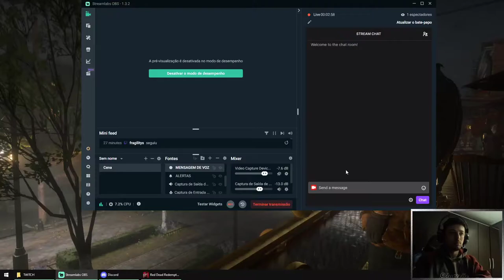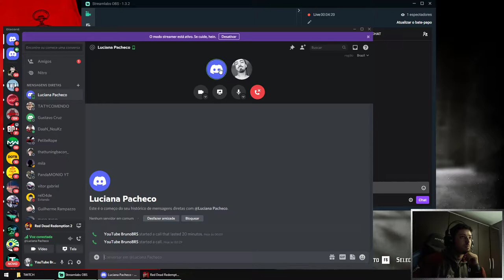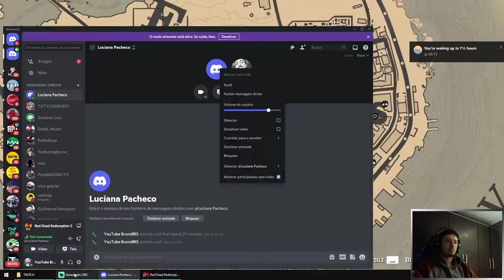O HOMEM SEM CABEÇA ANDANDO DE CABELO - RED DEAD REDEMPTION 2 - PARTE 23